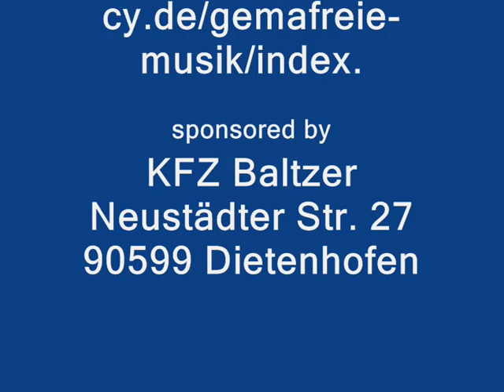Autocross 15.10.11Domažlice Matthias Schabert Final Lauf